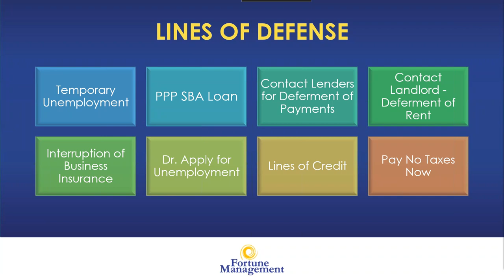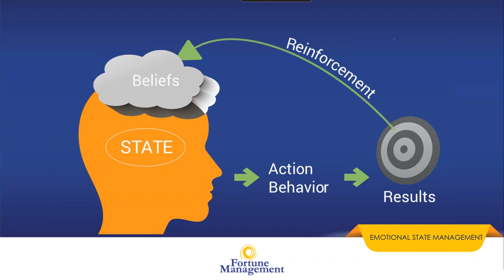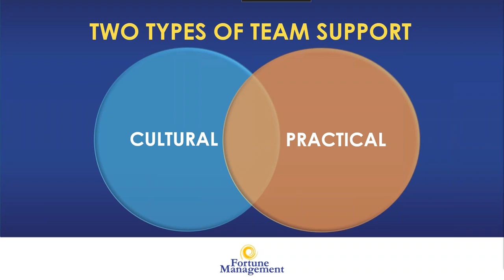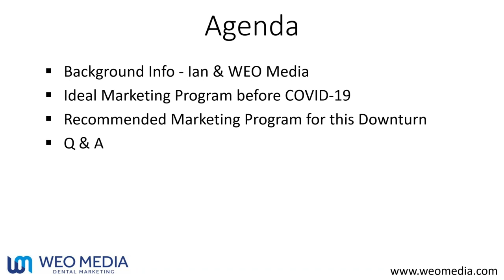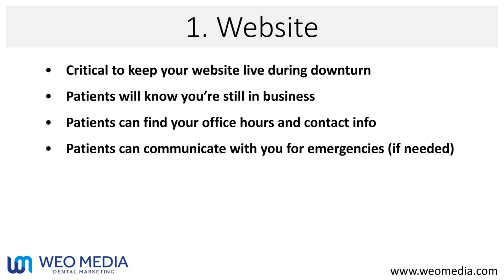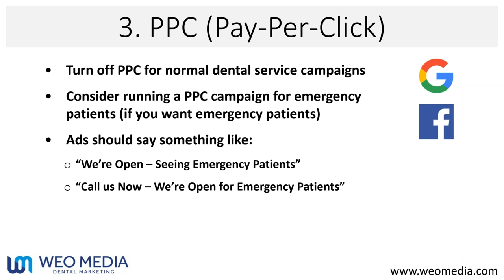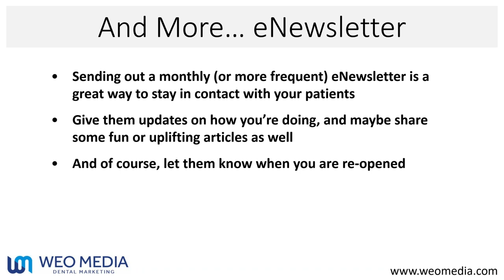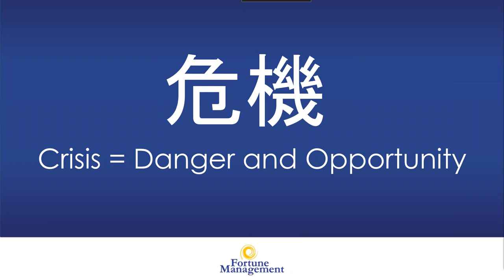Practice Recovery Acceleration plan - Fortune Management WEO Media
We outline the process of a Practice Recovery Plan.  We have hundreds of practices doing these now. Where are you in the process?
Best practices steps to take in financial, scheduling, with staff, patients, marketing, team building. Things you can do today and as you approach relaunch date.